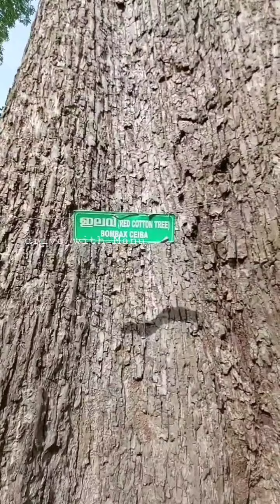Manu vlogs ചരിത്രത്തിന്റെ ഏടുകൾ തേടി ഒരു യാത്ര, ചരിത്രം ഉറങ്ങുന്ന ടിപ്പു സുൽത്താന്റെ മണ്ണിലൂടെ...